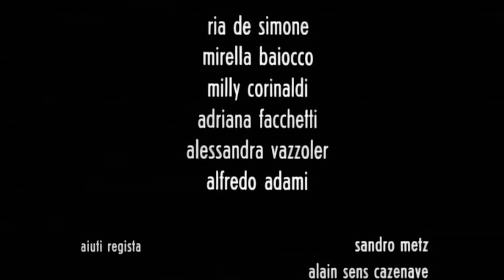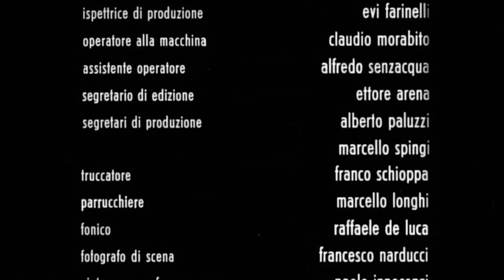L'insegnante viene a casa | Commedia | HD | Film completo in italiano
Regia: Michele Massimo Tarantini
Sceneggiatura: Francesco Milizia, Michele Massimo Tarantini, Luciano Martino
Star: Edwige Fenech, Renzo Montagnani, Alvaro Vitali
(1978)

Luisa De Dominicus è un'insegnante di pianoforte milanese che si trasferisce a Lucca per stare con l'uomo che ama: Ferdinando Bonci Marinotti.